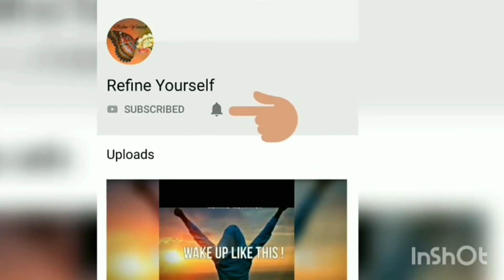How to make rasagulla at home / Rasagulla recipe in Tamil with subtitles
This video explains about the preparation of rasagulla at home. It is one of the famous Bengali milk sweet made with only 3 ingredients.

Watch the video, try at home and enjoy!!